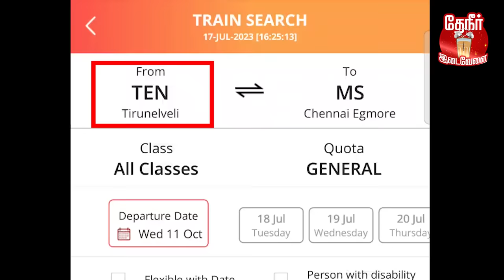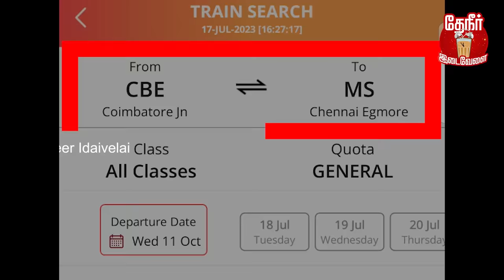இந்த மாதிரி BOOK பண்ணா Ticket CONFIRM | Tips to Book Train Ticket | Railways | Theneer Idaivelai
In this video we discuss about how we book train ticket to confirm, RAC details and their procedure, what happen if booking ticket in waiting list, if the train ticket in waiting list can we travel in train and also say the tricks for book train train